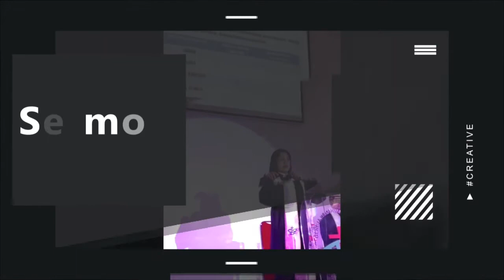MEMILIH DAN MENJADI PEMIMPIN BERDASARKAN KEHENDAK ALLAH, Pdt. Dr. Aya Susanti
MEMILIH DAN MENJADI PEMIMPIN BERDASARKAN KEHENDAK TUHAN

"Apabila engkau telah masuk ke negeri yang diberikan kepadamu oleh TUHAN, Allahmu, dan telah mendudukinya dan diam di sana, kemudian engkau berkata: Aku mau mengangkat raja atasku, seperti segala bangsa yang di sekelilingku,
maka hanyalah raja yang dipilih TUHAN, Allahmu, yang harus kauangkat atasmu. Dari tengah-tengah saudara-saudaramu haruslah engkau mengangkat seorang raja atasmu; seorang asing yang bukan saudaramu tidaklah boleh kauangkat atasmu (Ulangan 17:14-15).

Dalam dunia sekuler, kepemimpinan dapat terjadi karena dua hal: Pertama, karena seorang memiliki wewenang yang sah. Hak dan tugas memimpin diterimanya berdasarkan ketentuan-ketentuan yuridis-formal seperti undang-undang, anggaran dasar dan lain sebagainya. Kedua, karena seseorang berwibawa. Ia dinilai mampu menjadi penggerak karena memiliki keunggulan tertentu dan karena itu ia disegani dan ditaati. Kepemimpinan dalam dalam dunia rohani bukan hanya harus memiliki dua unsur dasar kepemimpinan tersebut melainkan harus memiliki kriteria mendasar, yang mutlak bagi seorang pemimpin rohani. Kriteria mendasar tersebut akan dibahas pada pokok bahasan kita pada hari ini:
Sebagai bangsa yang besar yang telah memiliki wilayah yang luas nampaknya keinginan Israel untuk memiliki seorang raja yang memimpin mereka adalah suatu keinginan yang wajar. Namun sebagai umat Allah yang berada dalam pimpinan Tuhan sejak mereka keluar dari Mesir sampai masuk ke Kanaan, hal ini bukan suatu yang wajar, karena tindakan ini berarti menolak kepemimpinan Allah sebagai Raja. Kendatipun demikian Allah mengizinkan mereka mempunyai raja, namun harus ada batas-batas dengan beberapa ketentuan yaitu:

A. Hanya yang Dipilih Tuhan (Ayat 5a)
Kata “hanyalah” menunjukkan kemutlakan, bahwa mutlak bagi bangsa Israel untuk mengangkat raja yang dipilih oleh Tuhan. Hal ini terjadi sebagai penekanan tentang pola kerajaan yang diperkenankan Tuhan bagi mereka, bahwa raja mereka kelak adalah benar-benar wakil dari Tuhan sendiri dan bahwa pilihan Allah adalah pilihan yang terbaik. Dalam memilih seorang pemimpin rohani hendaklah hal yang paling mendasar dan yang perlu diperhatikan adalah kehendak Tuhan, memilih bukan karena dia seorang terhormat atau berkedudukan, berpengaruh atau lainnya. Jikalau kita telah menjadi seorang pemimpin atau menjadi pemimpin, yang perlu kita perhatikan adalah: apakah Tuhan sungguh-sungguh menghendaki demikian atau hanya karena ambisi pribadi, supaya terkenal dan lainnya.

B. BUKAN ORANG ASING (ayat 5b)
Ini syarat yang logis dalam memilih pemimpin untuk bangsa yang homogen seperti Israel. Kata saudara dalam bahasa Ibraninya rea berarti sesama anggota umat Tuhan, prinsip di sini ialah bahwa Israel adalah umat perjanjian yang eksistensinya berdasarkan perjanjiannya dengan Tuhan. Maka seorang pemimpin Israel haruslah seorang yang menyadari rahasia eksistensi itu dan mengendalikan umat itu supaya tidak menyimpang dari perjanjian Allah. Jikalau memilih seorang pemimpin dan menjadi pemimpin hendaklah seorang yang “asli” seorang yang mengetahui benar keadaan orang yang dipimpin.

C. TIDAK MEMBAWA BANGSA ISRAEL KEMBALI KE MESIR (ayat 16)
Kembali ke Mesir berarti kembali kepada hidup lama atau perbudakan, penyembahan berhala dan lain sebagainya. Seorang pemimpin bangsa Israel harus benar-benar menyadari bahwa tanah Kanaan adalah tanah perjanjian yang diberikan kepada Israel. Dan menjadi tugas seorang pemimpin untuk membuat bangsa ini benar-benar memiliki tanah perjanjian dan tidak membanding-bandingkan dengan keadaan mereka di Mesir. Seorang pemimpin rohani hendaklah seorang yang mampu untuk membawa orang yang dipimpinnya untuk semakin dekat dengan Tuhan, bukan sebaliknya yang membuat orang yang dipimpinnya “terhambat” kerohaniannya karena sikap seorang pemimpin yang tidak baik.

D. TIDAK MEMPUNYAI BANYAK ISTRI DAN BANYAK HARTA (Ayat 17)
Allah menginginkan bahwaa seorang raja Israel adalah seorang raja yang benar-benar berkonsentrasi terhadap tugas untuk memimpin bangsa itu. Allah tidak menghendaki umat-Nya tercerai-berai atau tidak terpimpin oleh karena pemimpin Israel terlalu banyak mengambil waktu hanya untuk memperhatikan istri-istrinya yang banyak dan harta kekayaannya.

E. MEMBACA DAN MELAKUKAN FIRMAN TUHAN (Ayat 18)
Seorang pemimpin bangsa yang bercorak spiritual seperti Israel memang mutlak untuk berbuat demikian. Di samping memang Firman Tuhan sebagai hukum dan dasar negara tetapi juga seorang raja harus menjadi Israel teladan.